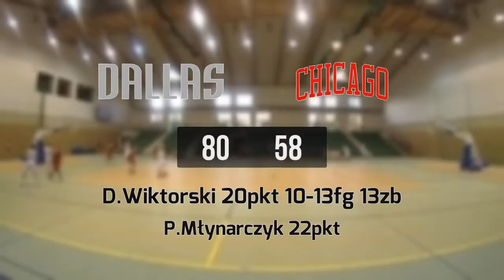13 07 Dallas vs Chicago – Draft Camp 63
DALLAS 80:58 CHICAGO
D.Wiktorski 20pkt 10-13fg 13zb
P.Młynarczyk 22pkt